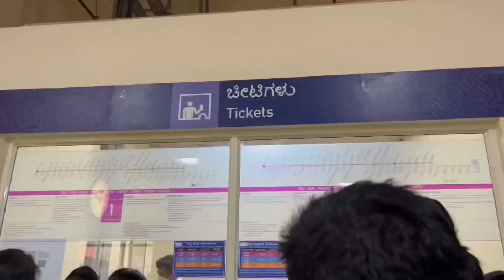| A day in Bangalore | 📍 Brigade Road, Church street | ft - Zangpo | A day in my life |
Songs used -
Daystar